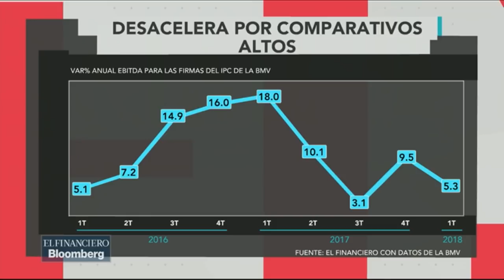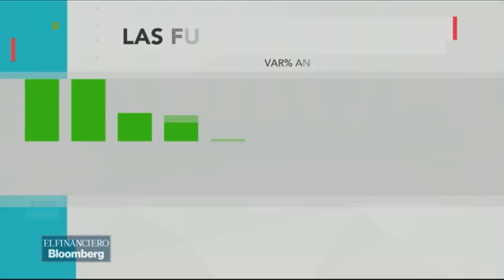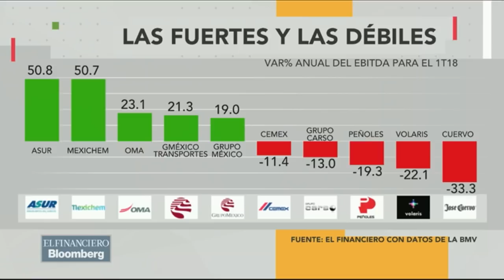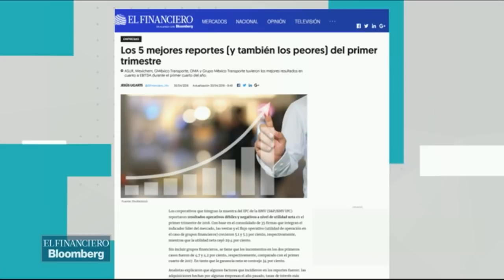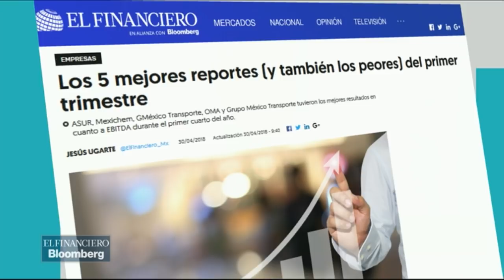¿Quiénes ganaron y perdieron de las empresas que integran la BMV?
Jesús Ugarte, Gonzálo Soto, Baude Barrientos y Susana Sáenz analizan los reportes de las mejores y las peores empresas en el primer trimestre del 2018.